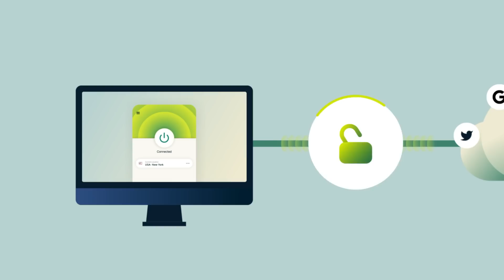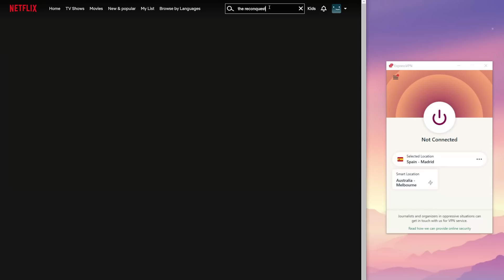Five Pregnancies, Three Babies, One Vanished | The Keli Lane Story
and find out how you can get 3 months of ExpressVPN free!

Hey friends, hope you’re all doing so well! Today’s case is such an interesting case and I really delved deep into Keli’s story but I'm still left with no real answers.

Products Used:
FOUNDATION
* Maybelline Dewy and Smooth Foundation
(AUS) (US)

BLUSH
BRONZER
* Too Faced Chocolate Soleil Matte Bronzer
HIGHLIGHTER
* Jaclyn Cosmetics Accent Light Highlighter – Mesmerized
EYEBROW
EYESHADOW
*  Anastasia Beverly Hills Modern Renaissance Eye Shadow Palette
(AUS) (US)
* Makeup By Mario – Master Metals
(AUS) (US)
EYELINER
LASHES
*  HUDA BEAUTY Hoodie False Lashes #23
(AUS) (US)

LIP LINER
*   Brow Wiz | Fine Eyebrow Pencil – Dark Brown (used as lipliner)
(AUS) (US)
LIPSTICK
* YSL Rouge Pur Couture
(AUS) (US)
LIPGLOSSES
*  Fenty Beauty Gloss Bomb Heat Universal Lip Luminizer + Plumper — Hot Cherry
(US) (AUS)

FINISHING
* Jumbo Continuous Setting Mist
MAKEUP TOOLS

SPONGES
Beauty Blenders